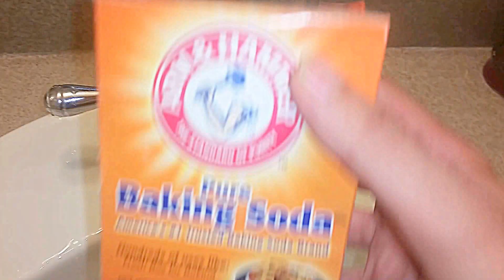Restore Your Bathroom Faucet With Baking Soda